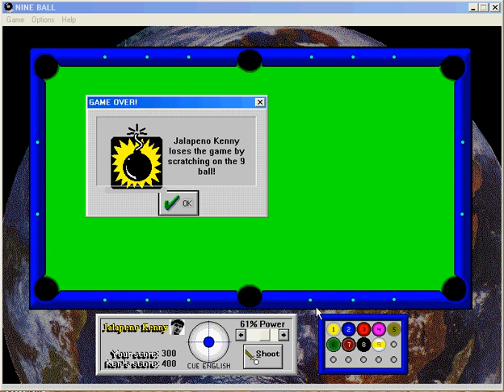Billiards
Multimedia Pool:
Eight ball
Nine ball
Straight pool
Bumper pool
soccer game, that way
ny nuch stztz tztz stz tz